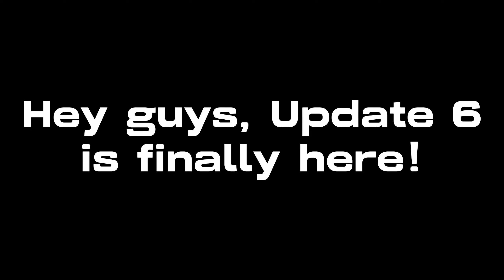UPDATE 6 is Here! Project Flight | 2 New Planes Mobile and more! Update 6 Review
Update 6 is here in roblox project flight and i will giva a review about it!
There are 2 new planes, mobile support, new suspansion and more!